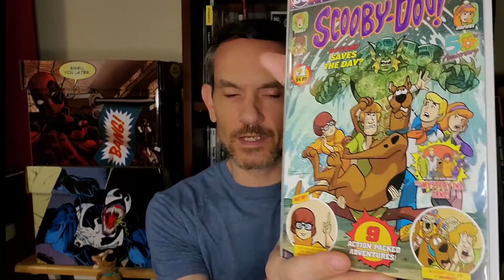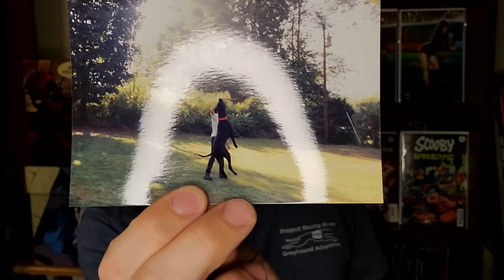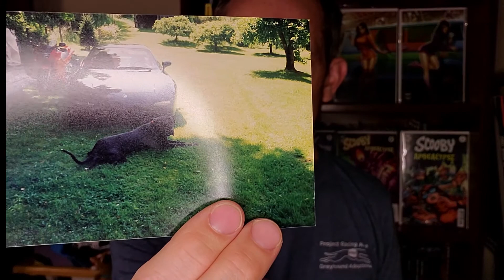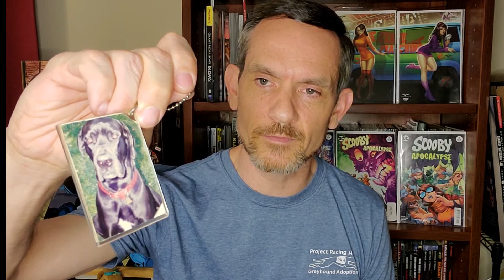SCOOBY DOO | COMIC BOOK GUILTY PLEASURES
Everyone has their favorite guilty pleasure - that story that doesn't have the best written plot or perfect characters, but you love it anyways because it makes you smile and go down memory lane. Today Scott is sharing his favorite guilty pleasure comic books, Scooby Doo. Who doesn't love a crime-solving adorable dog and best friend? Find out why this story has such a special meaning and let us know what your favorite guilty pleasure is too.